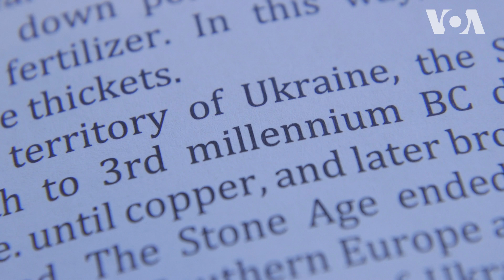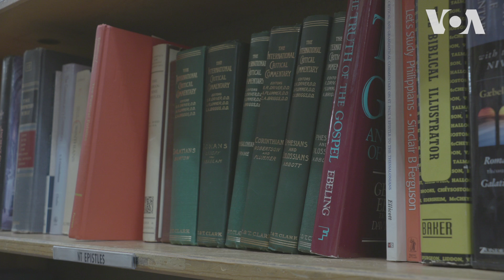Українець створив одну з найбільших у світі книжкових крамниць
Українська родина створила книжкову крамницю, що стала
однією з найбільших у світі. Магазин Powell’s Books у Орегоні заснували батько і син Володимир і Михайло Павелко. Сьогодні крамниця стала культовим місцем Портланда